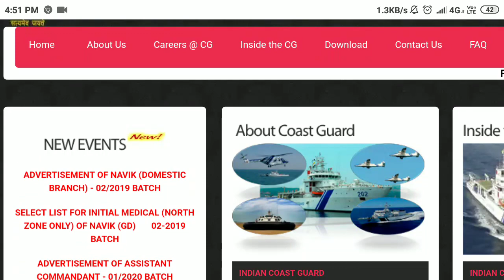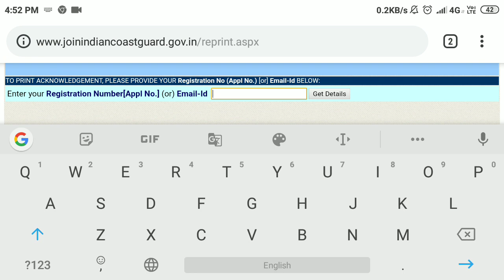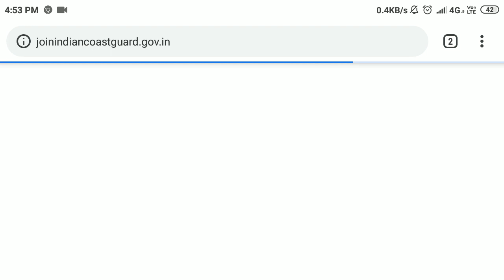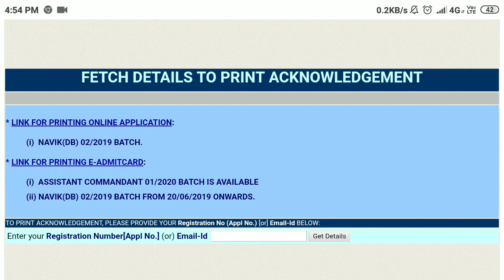Coast Guard Assistant Commandant 01/2020 Admit Card Out Download bY Phone.